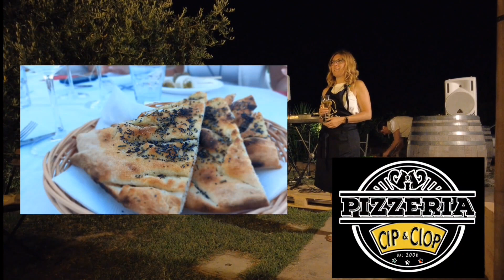Marche in Vigna la Cena Evento con Prodotti della Regione Marche e le mie Ricette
Marche in Vigna è l'evento che ho pensato, voluto e realizzato il 9 Luglio 2023 per festeggiare i 12 anni di Blog Le Ricette di Bea
Una cena spettacolo con 60 partecipanti, un menù di cinque portate realizzate con prodotti tipici del territorio Marchigiano
Un evento con data unica presso la Cantina Castrum Morisci di Moresco

Gli ospiti potevano vivere un'Esperienza di Gusto Unica, la visita alla Cantina accompagnati da Luca, il primo brindisi al tramonto degustando gli antipasti, per poi proseguire con primo piatto e tris di secondo, il dolce immancabile
concludere poi la serata ballando e cantando

Questo Sogno di Una Notte di Mezza Estate ha preso vita grazia ad un mio desiderio, voler condividere le mie ricette, i prodotti e le aziende delle Marche conosciute grazie al blog. Realtà uniche e bellissime che avevo voglia di raccontare grazie ai piatti.

Ogni piatto infatti aveva come protagonista un ingrediente, gli antipasti avevano i Paccasassi del Conero di Rinci - Meraviglie di Gusto

Il primo piatto univa gli Stringozzi di Casa da Sergio con la Crema di Fave di La Favalanciata (presidio Slow Food di Acquasanta Terme)

poi c'erano i tris di polpettoni e verdure grigliate, trovate tutte le ricette nel mio blog per preparare questi piatti a casa

e per concludere c'erano i dolci, spettacolari Sbriciotte de La Bottega Azzurra

poi foto, drone, stampe, webcam e tanto altro ancora realizzato da Freddy Tech il mio compagno in questa bellissima avventura
una spalla importante che ha saputo dare il perfetto contributo a Marche in Vigna

Vi ho lasciato tutti i link social per trovare le aziende e scoprire i loro prodotti, se avete domande scrivete nei commenti, sarò felice di parlarne con voi

Con la voglia che mi ha spinta a credere in questo progetto vi informo che sto già progettando la Seconda Edizione! Tenetevi quindi aggiornati tramite i canali social del mio blog di Ricette perché Marche in Vigna tornerà durante l'Estate 2024

Vi aspetterà un nuovo menù, una nuova location e tanto altro ancora!
Vivremo insieme un altro Sogno di Una Notte di Mezza Estate!